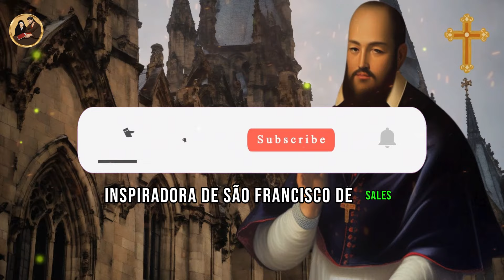🛑HISTÓRIA DE SÃO FRANCISCO DE SALES A VIDA SUA OBRA E SEUS MILAGRES🕊️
Olá, querido público do Canal Hoje na História das Santidades! hoje estamos , trazendo mais uma narrativa fascinante sobre a vida de um santo que marcou a história da fé. Hoje, vamos explorar a trajetória inspiradora de São Francisco de Sales, um homem cuja vida se entrelaçou com a devoção, a coragem e a dedicação à causa divina. Viaje conosco pelos caminhos da França do século XVI e XVII, onde Francisco de Sales desbravou fronteiras espirituais e contribuiu para uma profunda transformação na região. Preparem-se para uma jornada emocionante, repleta de desafios, fé inabalável e, é claro, milagres que ecoam até os dias de hoje. Fiquem conosco para mais uma edição especial do Hoje na História das Santidades.

Francisco de Sales nasceu em 21 de agosto de 1567, no castelo de Sales, em Saboia, atual Ródano-Alpes, na França. Ele foi o primogênito de treze filhos que os Barões de Boisy tiveram. Seu nome foi escolhido por causa da devoção que a família tinha a São Francisco de Assis. Para cada filho, os pais escolheram um mentor, e o de Francisco foi o Pe. Deage, que o acompanhou por toda a sua vida, até a hora de sua morte.

Francisco estudou em Paris, fazendo seus estudos universitários com os jesuítas. Ele estudou Filosofia, Retórica e Teologia. Por essa formação, tornou-se diretor espiritual e grande pregador, características marcantes de sua vida apostólica. Ele recebeu também aulas de dança, esgrima e equitação. Aos 24 anos de idade, Francisco voltou para a terra natal e para junto de sua família, que já tinha arrumado um cargo como Senador de Saboia e escolhido, para sua noiva, uma jovem rica e nobre.